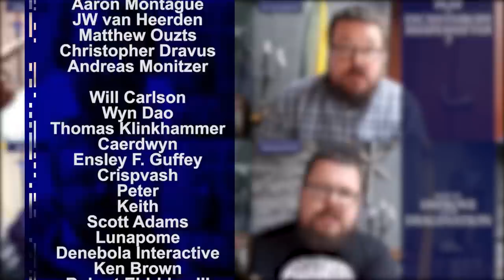Great Role Player: Making a better character using Quirks! - Player Tips and Guides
How to make a better character using quirks. This can help in developing a nice character backstory or give you ideas in creating your character whether it is for Dungeons and Dragons (D&D) or other systems this player guide can assist you in making your character stand out.

UPLOAD SCHEDULE:
Wednesdays: How To Be  A Great GM.
Thursdays: How To Be A Great Roleplayer